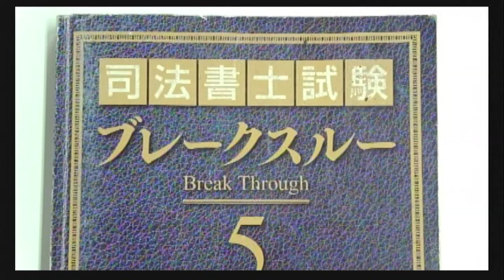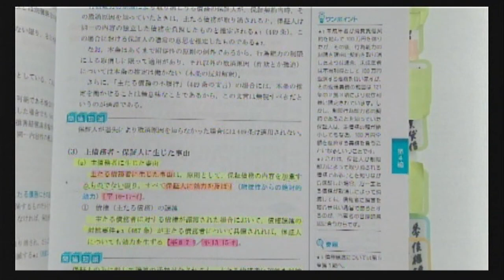【LEC司法書士】赤松クラス令和2年度一発合格者インタビュー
令和2年度司法書士試験で赤松クラスから一発合格者が2名輩出されました！
一発合格者の方に、赤松講師が直接インタビュー！

0:38　司法書士を目指したきっかけ

2:37　試験勉強を始めた当初の勉強への手応え

4:30　赤松講師の講義のよかった点

6:32　勉強をしていた中で、効果のあったやり方、使用していた教材について

10:45　勉強の息抜きやモチベーションアップにやっていたこと

12:26　合格後の展望